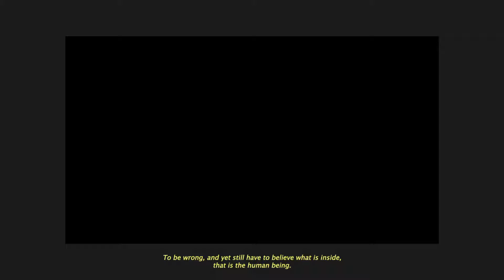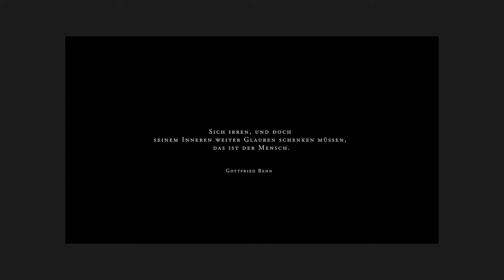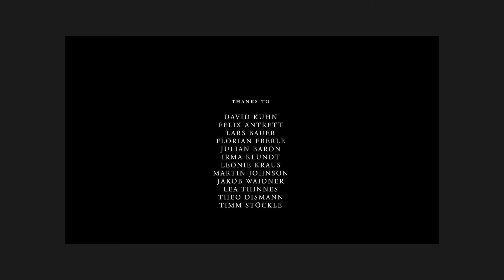ONLY TWO THINGS // NUR ZWEI DINGE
There are only two things: the empty and the formed ego. A realization that, according to Gottfried Benn, every individual has to face at some point. In his last years Benn sensed this process and looked back in his poem „Nur zwei Dinge (1953)" and inevitably into the future.

The large, self-actualizing “I” of the individual is lost in the crowd and in anonymity. Narcissistic models of upbringing and personality structures in our time are opposed to the ideal of a relationship, of love and mutual spiritual growth. Many young people are fighting this fight: with themselves, with their generation or with the generation before them.

“ONLY TWO THINGS // NUR ZWEI DINGE” sheds a fragmentary light on the decline of a relationship and presents the polemics of Benn's nihilistic outlook with the will of perfection
of a young generation. Performed by the voice of german author and actor Jo Jung and accompanied by experimental music from the Mercury Prize nominated and London-based “Portico Quartet” and the german Ambient-Electronic newcomer “Innere Tueren”.

A film by Wilko Gulden

Award Winner Best Original Score
"LONG STORY SHORTS Romania" '21
Semi-Finalist
"Prague International Indie Film Festival" '21
Selected
 "Berlin Indie Film Festival" '21
Selected
"World of Film International Festival Glasgow" '21

Wilko Gulden is a young german filmmaker who has dedicated himself to the written word and its effect. Since his youth he has been concerned with the expressionist poetry of the 20th century and the modern age, and derives inspiration from this for his own publications. After completing his journalistic and cinematic training, which resulted in winning the LFK Media Prize 2019, art is now the focus of his creative work.
The line between lyric poetry, music, design and experimental cinematic art disappears almost unnoticed and at the same time shows his fascination for big cinema.
Wilko Gulden lives in Berlin.